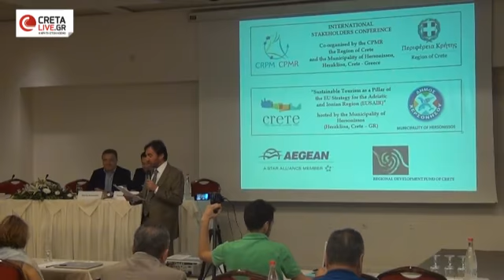"Απαραίτητη η συνεργασία για την επιμήκυνση της τουριστικής περιόδου"